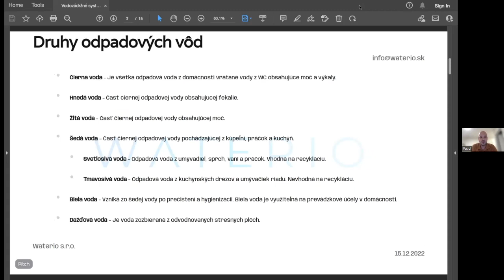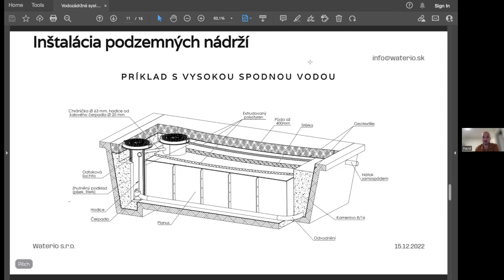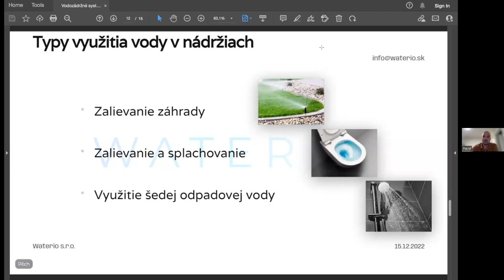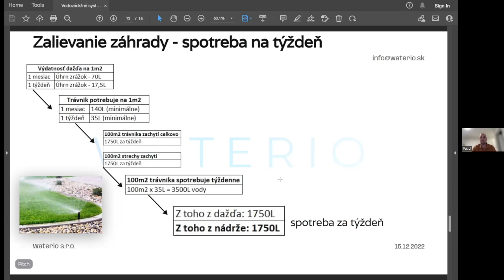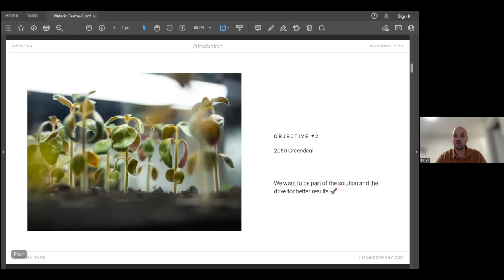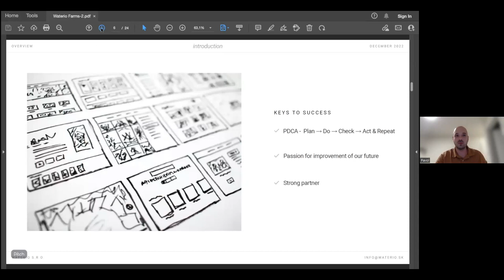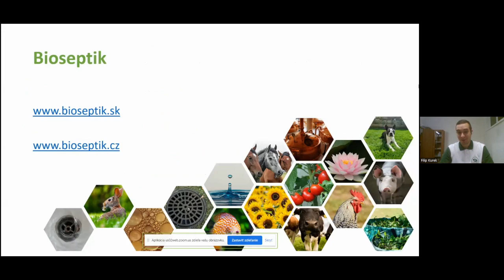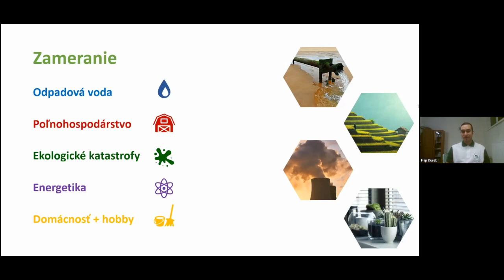frogeex Green Tech Talk - Manažment Vody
V dnešnej dobe, keď sa stále viac hovorí o klimatickej zmene, je dôležité zohľadniť aj problém nedostatku vody. Tento problém sa týka aj Slovenska a Čiech, kde sa v minulom roku vyskytli problémy s nedostatkom dažďa a vody.

V tomto videu sme sa venujeme problematike nedostatku vody na Slovensku a v Čechách, zberu dažďovej vody a využitiu v hydroponických záhradách, čerpadiel a taktiež možnostiam čistenia vody pomocou zdravotne nezavadených, efektívnych a ekologických baktérií. Veríme, že tieto riešenia môžu pomôcť zlepšiť situáciu s nedostatkom vody a zlepšiť kvalitu vody na Slovensku a v Čechách.

Veľká Vďaka našim hosťom:

💧 doc. Ing Vladimír Krepl - Docent na Fakulte Tropických poľnohospodárskych vied Českej Univerzity v Prahe, Odbor Poľnohospodárstva a Environmentálneho inžinierstva - nás uviedol do problematiky o Manažmente vody teraz a situácii pod vplyvom klimatických zmien

💧Pavol Floriš z Floriš Vodne Čerpadlá  - nám predstavil Unikátne a geniálne jednoduché riešenie na čerpanie a čistenie Vody bez sieťového pripojenia

💧Pavol Tkáč z Waterio - nám predstavil Spracovanie odpadových vôd a hydroponicke pestovanie, kontakt

💧Filip Kurek z Bioseptik - nám predstavil Čistenie odpadových vôd bez chemikálii, využitie a výhody baktérii,

V tejto časti frogeex Green Tech Talk- u sa dozviete viac o:

1. zbere dažďovej vody, využitie v oblasti hydroponických záhrad
2. použití zdravotne nezavadených a efektívnych a ekologických baktérií môže pomôcť odstrániť nečistoty a zlepšiť kvalitu vody. To môže byť veľmi prospešné pre oblasti, ktoré trpia znečistenou vodou.
3. použití veterných čerpadiel ktoré nielen vedia extrahovať vodu z hĺbkových vrtov ale vedia a zabezpečiť dostatočne prevzdušnenie a tým zabraňujú jej znečisteniu, predchádzajú zápachu a tvorbe zdraviu škodlivých baktérii

Ak sa chcete vedieť viac o efektívnej a ekologickej výstavbe a životnom štýle, navštívte stránku